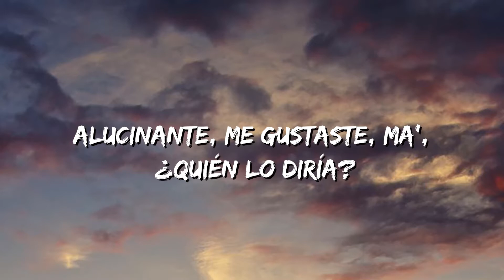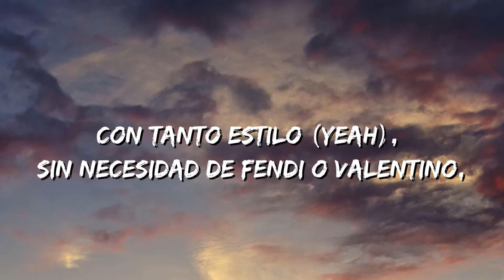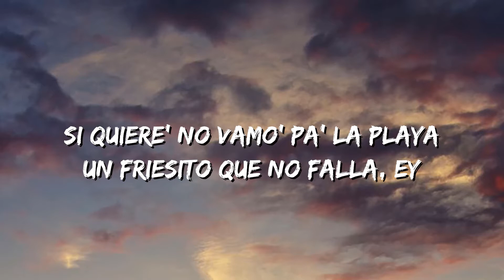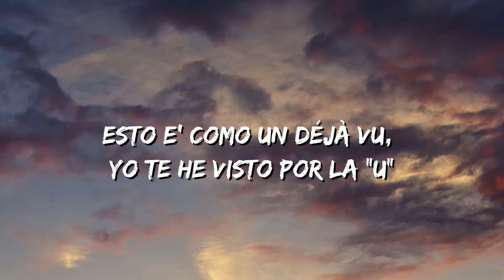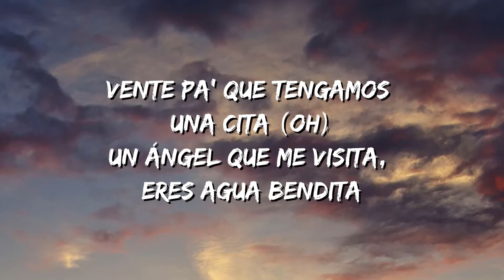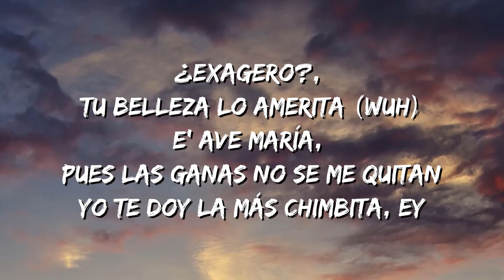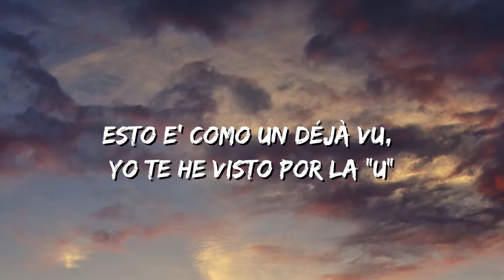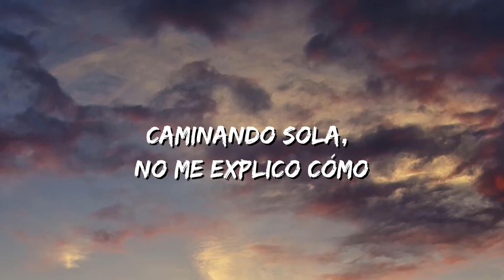Piso 21 - Tan Bonita (Letra\Lyrics)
Tan Bonita Lyrics:

Súbete, súbete, yeh
Súbete, oh
Súbete, súbete
Piso
Ay, Piso
Yeh, súbete
Oh-oh
Ave María (oh-oh)
Te he visto antes, te parece' al amor de mi vida (al amor de mi vida)
Alucinante, me gustaste, ma', ¿quién lo diría?
Eres fresca como la sangría
Un segundo solo bastaría, ah-ah, yeh
Tan bonita como tú, tan bonita y sola
Tú está' como pa' mete-, pa' meterte el cora'
Esto e' como un déjà vu, yo te he visto por la "U"
Caminando sola, no me еxplico cómo
Tú está' como pa' mete-, pa' mеterte el cora'
Caminando sola, no me explico cómo (yeah-yeah)
Tan bonita como tú (ey, ey, ajá)
Con tanto estilo (yeah), sin necesidad de Fendi o Valentino, ey
Yo contigo combino (yah)
Vamo' pa' casa que yo te cocino (yeah-yeah)
Fres', pasto, vino (vino)
Tiene un flow bien fino (fino)
Dile a tu hermana que estoy que le doy un sobrino (-brino)
Y cuando tú quiera' me llama' (me llama')
Pa', que estoy on fire (no)
Si quiere' no vamo' pa' la playa
Un friesito que no falla, ey
Mientras el sol bronceándote (ey)
Saquemo' una de Rosé (yeah)
En bikini, qué bien te ve' (ey)
Tan bonita como tú, tan bonita y sola (sola)
Está' como pa' mete-, pa' meterte el cora' (el cora')
Caminando sola, no me explico cómo
Tan bonita como tú
Mira, que coincidencia tan bonita (bonita)
Venírmela a encontrar aquí solita (baby)
Uste' e' como el doctor, me la médica, bebé (skrrt)
Vente pa' que tengamos una cita (oh)
Un ángel que me visita, eres agua bendita
¿Exagero?, tu belleza lo amerita (wuh)
E' Ave María, pues las ganas no se me quitan
Yo te doy la más chimbita, ey
Dime tú qué necesitas, ey
Tan bonita y tan solita (tan bella)
Ven, yo te juro que me encanta' y te veo to' los día'
Nunca te pierdo de vista (oh-yeh-yeh-y)
Tú naciste para mí, siempre te reconocí (ey)
Baby, te quiero cerquita, hey (uh-uh)
Que la noche es infinita, uh (ey)
Tú está' como pa' mete-, pa' meterte el cora' (el cora')
Tan bonita como tú, tan bonita y sola (sola, sola)
Tú está' como pa' mete-, pa' meterte el cora' (meterte el cora')